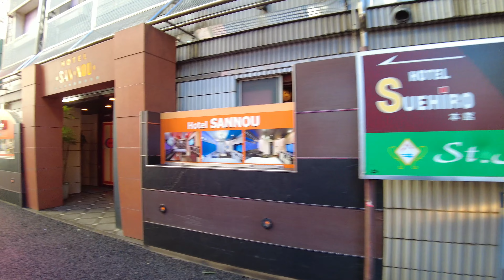【4K】お正月の鶯谷ラブホ街を散歩 (Jan. 2023) | Walk around the Uguisudani love hotel district in New Year holidays.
Love Hotels is a cheap hotel where couples can either stay for a few hours or for the whole night.